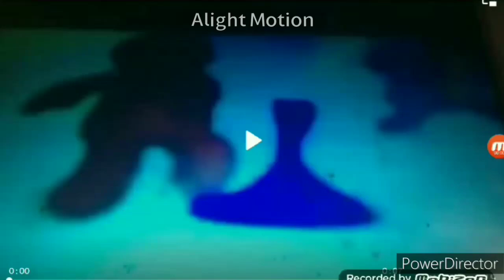Nick Jr Productions Logo In Vocoded With Intel Logo